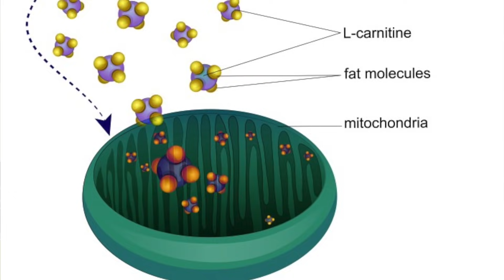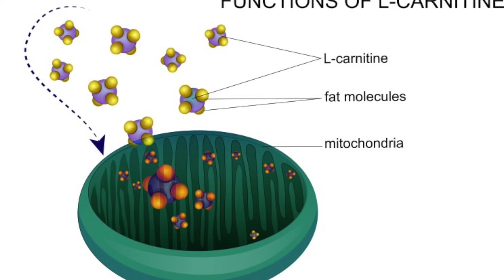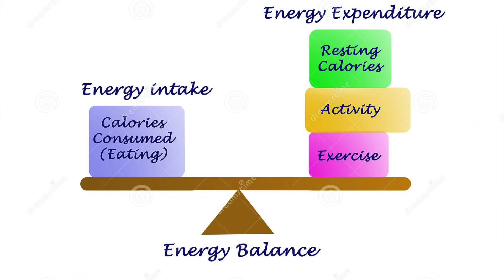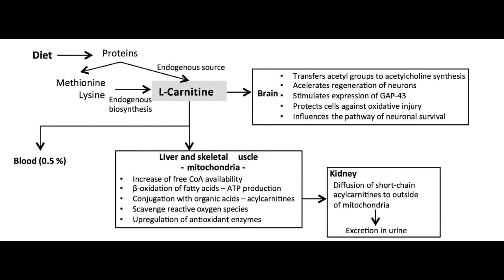L Carnitine: is Effective or NOT ? Proven Benefits & Side effects Explanied | Dr.Education